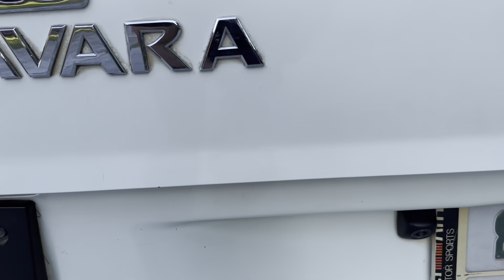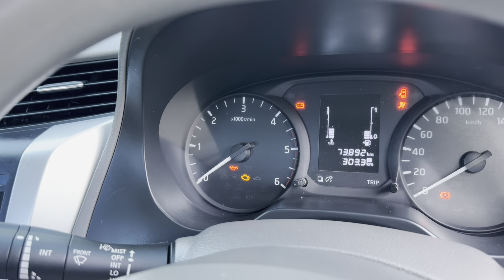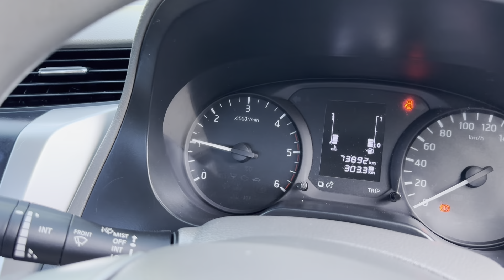ขายนิสสันนาวาร่า 2.5 ปี 2016 ค่างวด 4000 กว่าบาทถึง 5000 กว่าบาท นิพนธ์ออโต้คาร์ 098-5984026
ขายถูกนิสสันนาวาร่าปี 2016
ราคา 259,000 บาทเริ่มต้นฟรีดาวฟรีจัดฟรีโอน
ค่างวด 4000 กว่าบาทถึง 5000 กว่าบาท
บริการจัดไฟแนนซ์ทั่วไทยบริการจัดส่งได้ทั่วไทย
ร้านตั้งอยู่จังหวัดมหาสารคาม